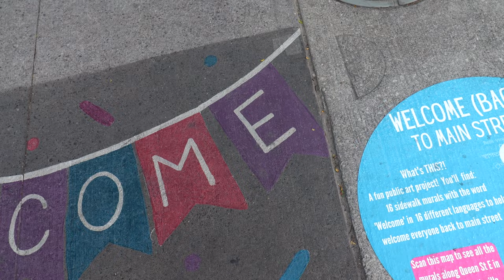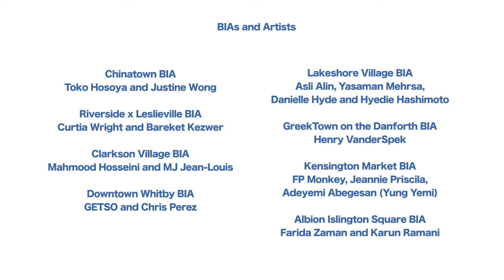I HeART Main Street Program (July 2021 Highlights) | STEPS and RBC Emerging Artists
In partnership with RBC Royal Bank and the City of Toronto, STEPS Public Art presents this year's I HeART Main Street, a program supporting Business Improvement Areas (BIAs) and  Canadian artists across Ontario. Beginning in June 2021, 26+ BIAs began outdoor public art activations along their main streets to kick off the summer!

Video credit: Selina McCallum